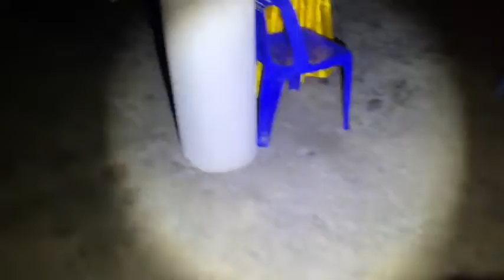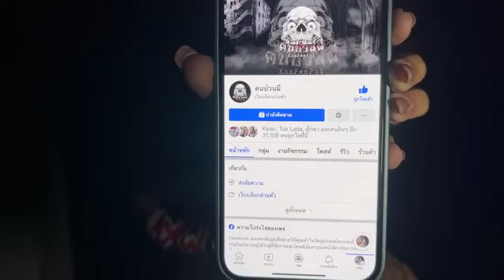คนเป็นผี EP.277 เตาสึนามิ